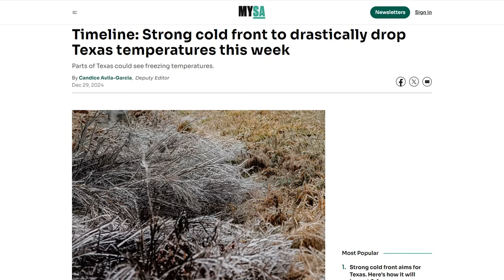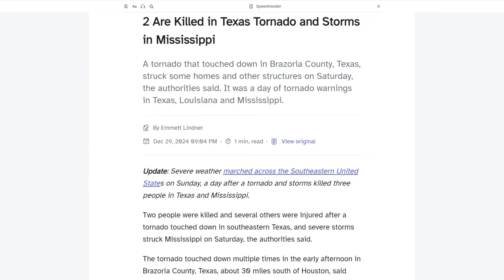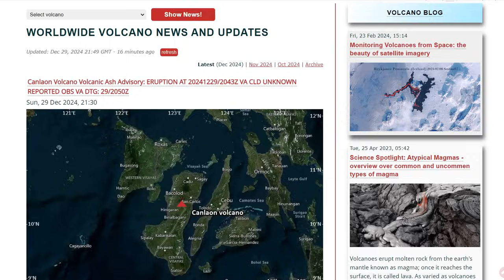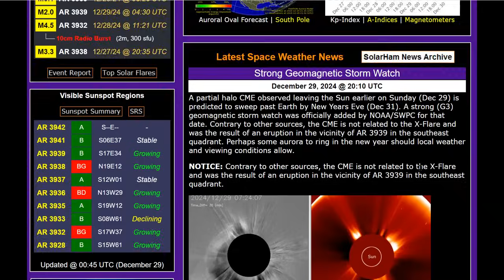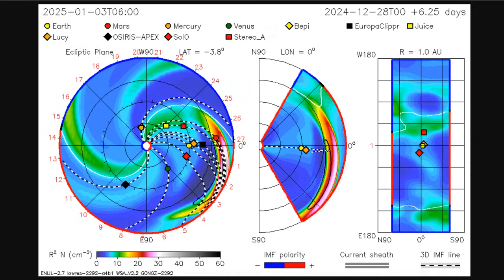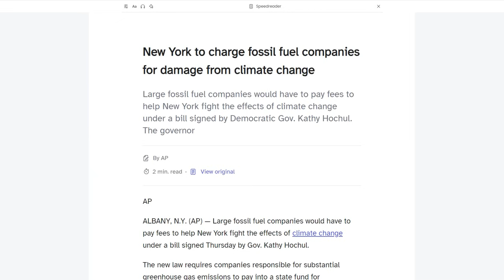Strong G3 Geomagnetic Storm Watch - Arctic Blast Coming With Lots Of Snow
One more round of valley rain, mountain snow before the New Year
Severe Weather and Heavy Rainfall Across the East; Active Pattern Continues in the Northwest
Oldest Complete Mammal Fossil of ‘Crazy Beast’ With Teeth ‘From Outer Space’
New York to charge fossil fuel companies for damage from climate change

Bitcoin: 17NV3vtcQhRnsRnjckCcYkKVEUcnirKQ62

independent media
climate change